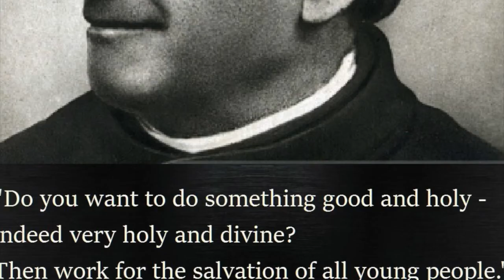Don Bosco, A Healing Miracle and Mary, Help of Christians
In this video we hear about Don Bosco, A healing miracle and the intercession of Mary, Help of Christians.

Pope Pius XI said, "In Don Bosco the extraordinary becomes ordinary." They were given to him in partial reward for his exceptional self-sacrifice and as a seal of divine approval of his work.

Don Bosco often told his young people that being a saint was easy. His holiness was attractive because it was rooted in charity and exceptional purity that drew people to him. Though he sometimes did extraordinary penances, he would never allow them to his boys. "Sanctity is easy!" he would say. He told his Salesians and the young people that God wants us to be happy and to rejoice in the love of Jesus. Just do your duty in school, at home, at work the best you can. Offer you life to God: the happy times and the sad or challenging things: life sends many opportunities to join in the sufferings of Jesus: bad weather, disappointments, physical illness, sorrow these will make you saints.

Many miracles were attributed to St. John Bosco and always he pointed to Mary, Help of Christians.